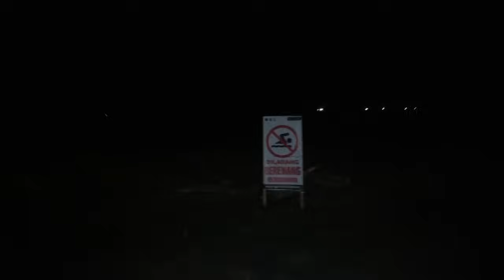Team CAA Camping Di Pantai Serang Blitar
Halo teman teman Team CAA Camping Di Pantai Serang Blitar